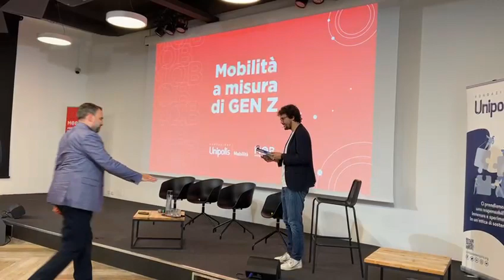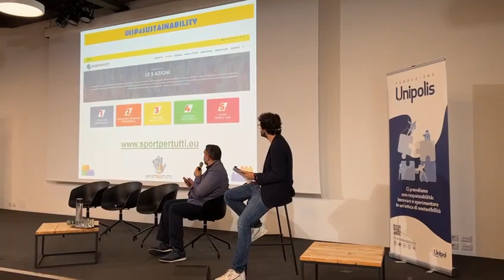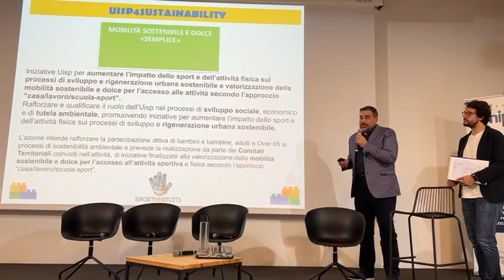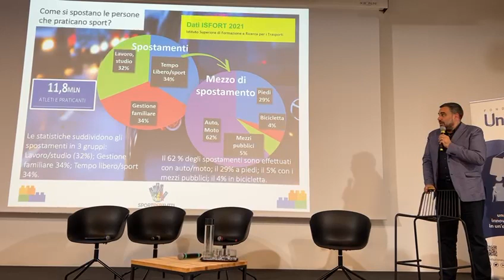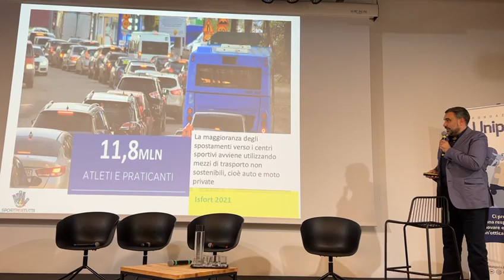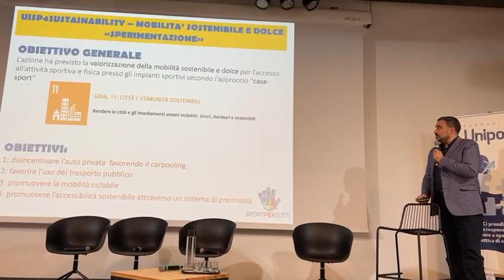L'intervento di Tiziano Pesce, all'evento di Fondazione Unipolis "Mobilità a misura di GEN Z"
Tiziano Pesce, presidente nazionale Uisp è intervenuto al convegno organizzato da Fondazione Unipolis " Mobilità a misura di GEN Z"